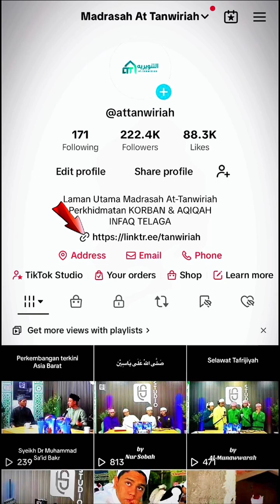Fast Track SPM di Sekolah Menengah Islam At-Tanwiriah Tahfiz